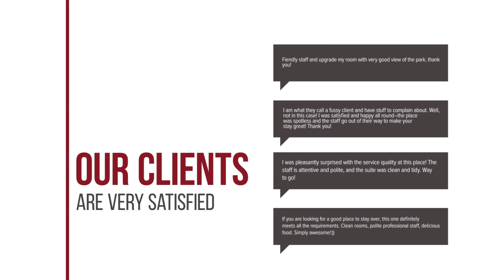Kassandra Apartments hotel review | Hotels in Istron | Greek Hotels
Kassandra Apartments hotel video review. Hotels in Istron, greek 3 stars hotels.